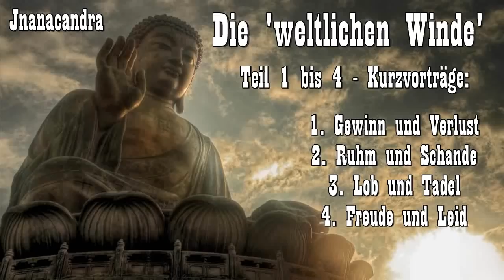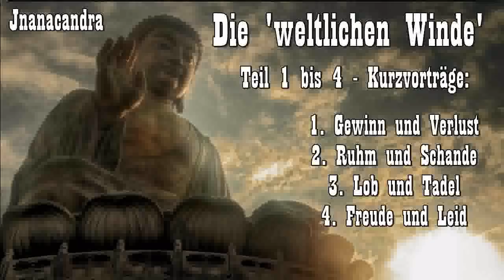Die 'Weltlichen Winde' ( weltliche Dharmas ) 1-4: Kurzvorträge - Jnanacandra ( Buddhismus )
- ✔ ACHTUNG ✔ : Die vier Live-Vorträge sind von unterschiedlicher Ton-Qualität 🎧 ! Wer sich daran stört, sollte sich diesen Beitrag nicht anhören 😉.
Die Acht 'weltlichen Winde', oder auch Weltgesetze ( pali loka dhamma ), oder 'weltliche Bedingungen', bezeichnen im Buddhismus Lebensumstände, die geneigt sind, den Menschen aus seiner Mitte zu werfen, ihm die Ruhe des Geistes zu rauben. Diese vier polaren Paare sind:
Gewinn und Verlust,
Ruhm und Schade ( oder Ehre und Verachtung ),
Lob und Tadel,
Freude und Leid.
Das, was als angenehm empfunden wird, führt zur Anhaftung, das, was als unangenehm empfunden wird, führt zu Ablehnung, Sorgen, Verdruss. Der Buddha empfiehlt zur Loslösung von diesen Verhaftungen, Gelassenheit und Gleichmut...